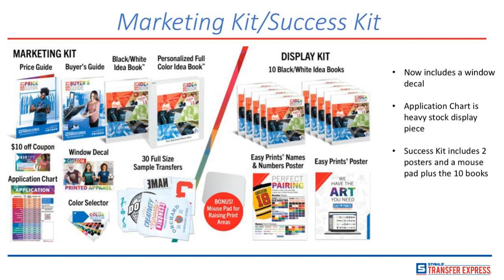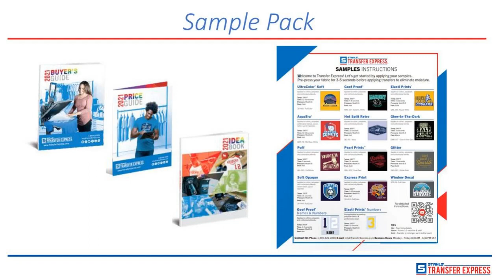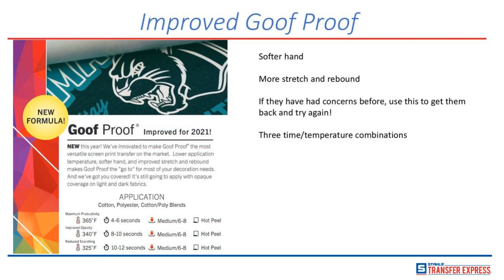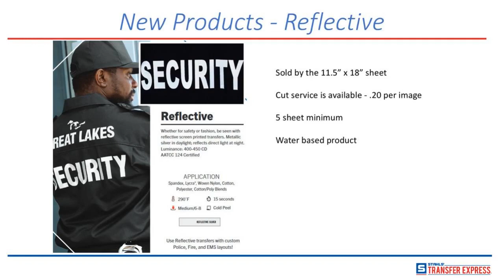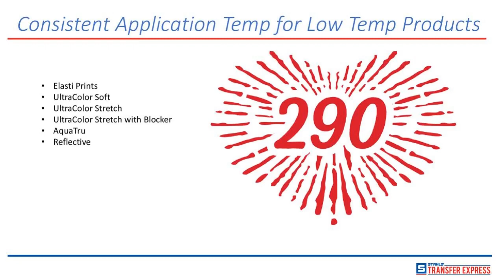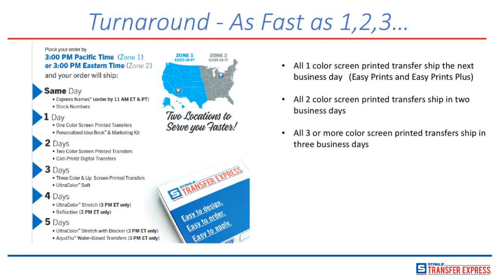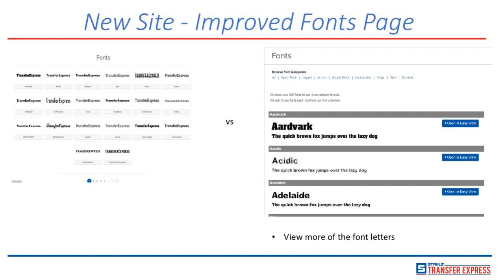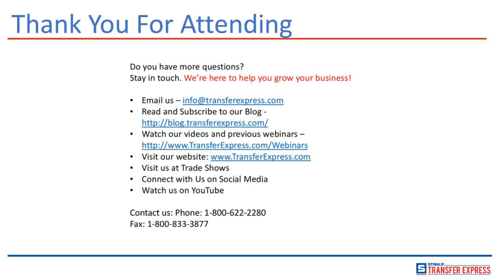What's New - Products and Services for 2021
Learn how to grow and/or start your t-shirt business. We are excited to share our new products and services with you!

Introducing:
• New transfer types
• Simplified pricing and turnaround schedule
• Our best selling product just got better!
• Faster shipping on custom 1 color orders
• Improved application

We here at Transfer Express appreciate your dedication to learning. We are here to be a resource for you and your t-shirt business.

You can find more information on advancing or starting your t-shirt business